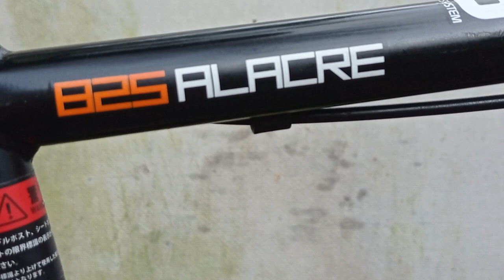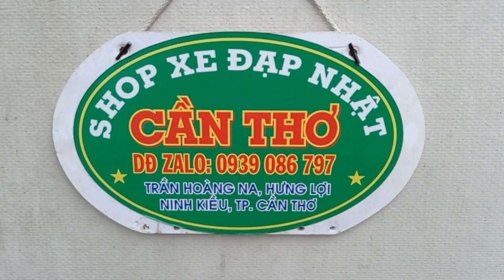(Đã có cọc về Vĩnh Phúc ) Xe đua Gấp bánh 700c hàng nội địa nhật , 3 đĩa 7 líp , LH : 0939096797